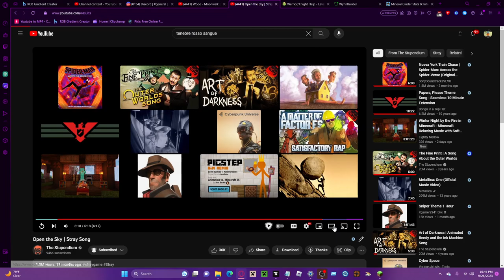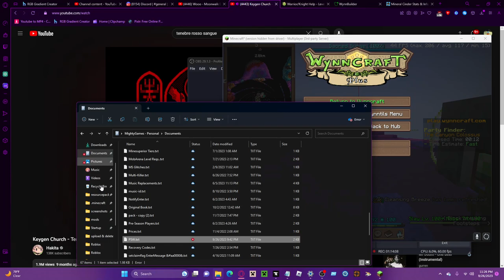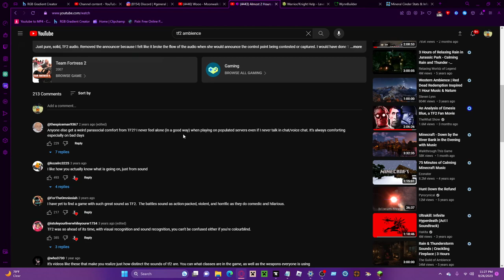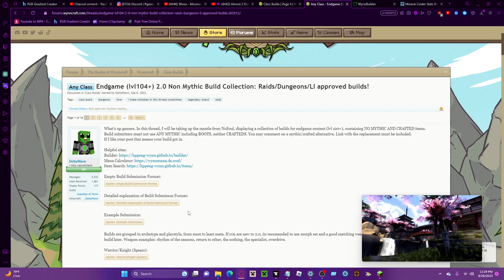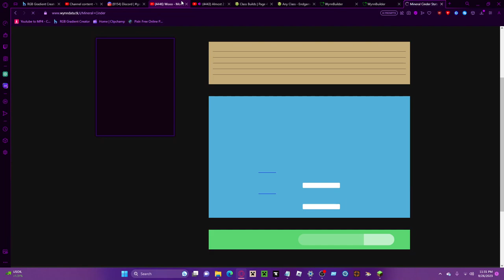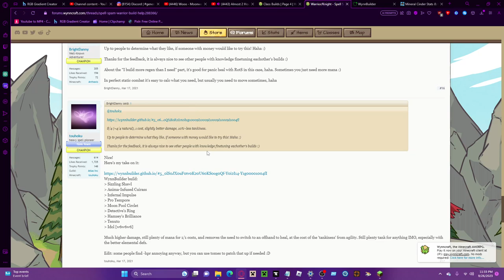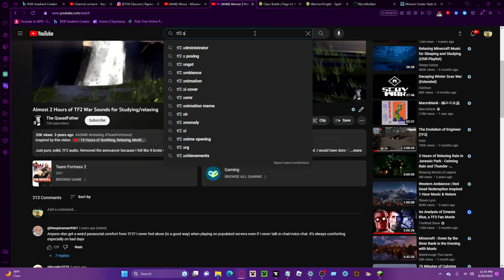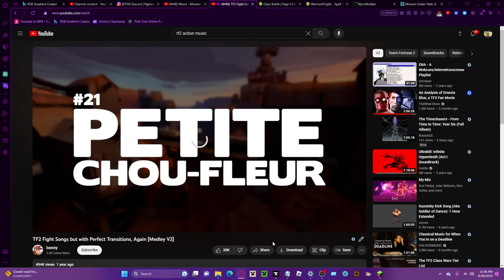I hate doing Heavy Melee Warrior